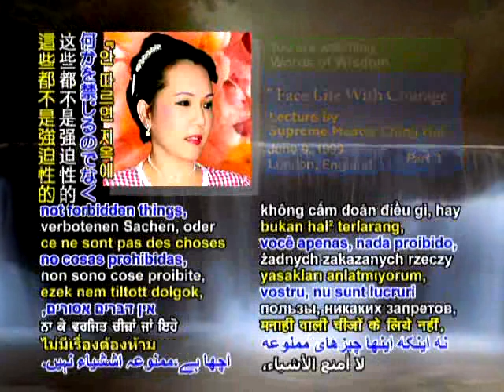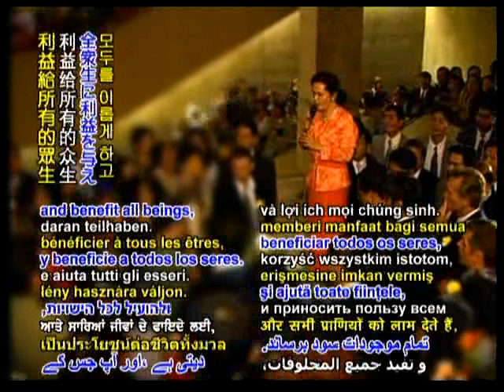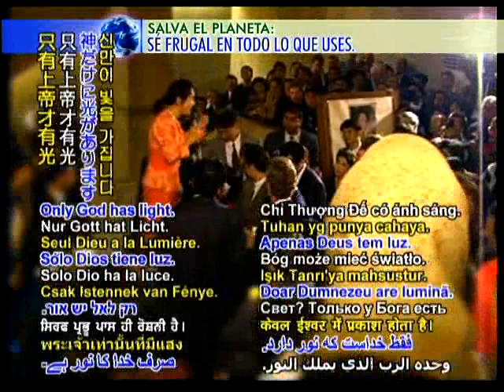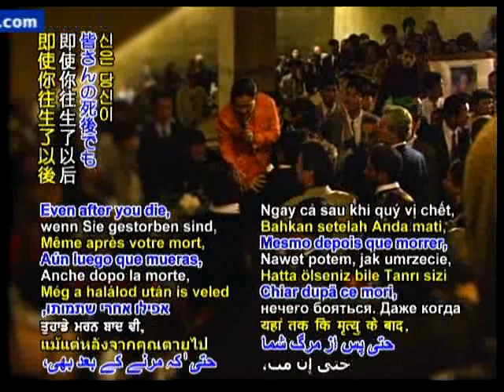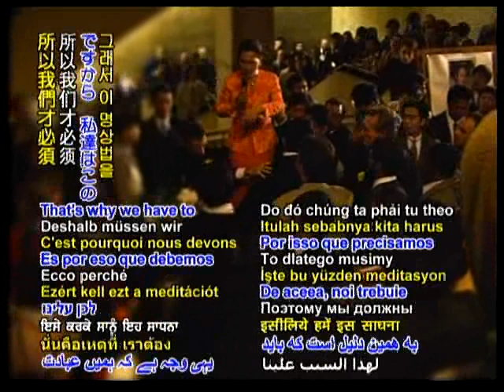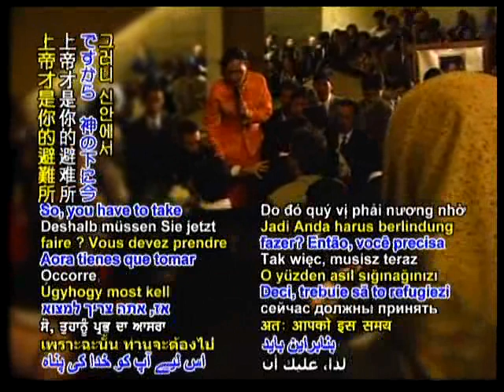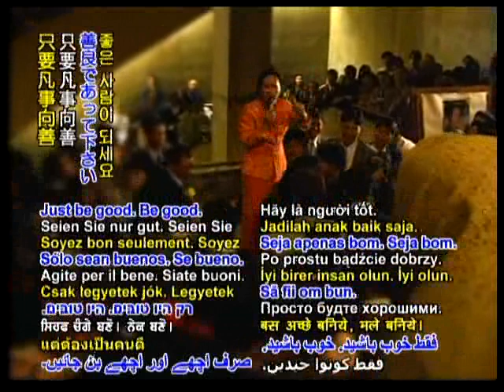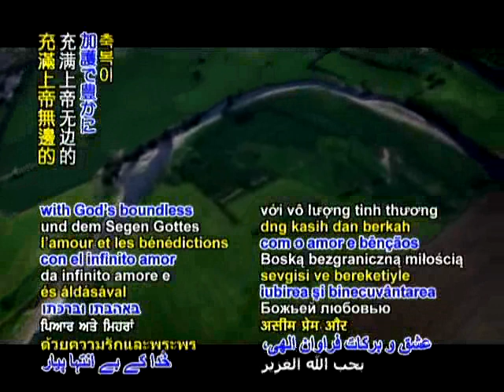勇敢面对生活（3d）6/9/1999 英国（英语）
开始素食，加入环保，拯救地球！start of a vegetarian diet, the environmental protection, and Save the Earth!
勇敢面对生活（3d）6/9/1999 英国（英语）courage in facing life (3d) 6/9/1999 British (English)